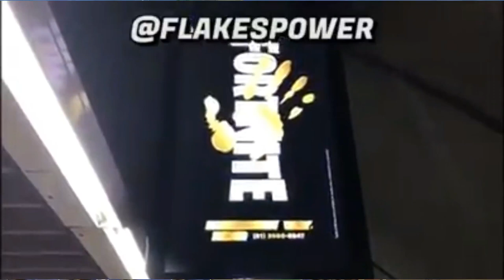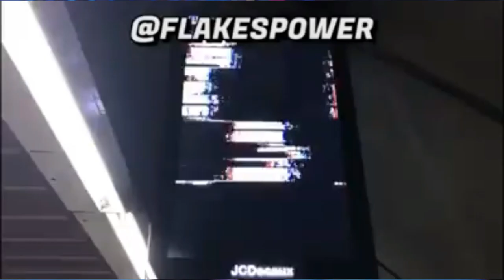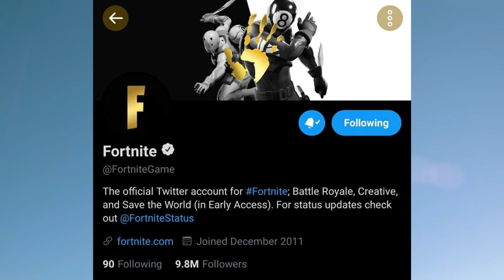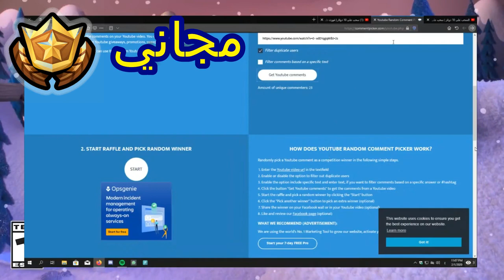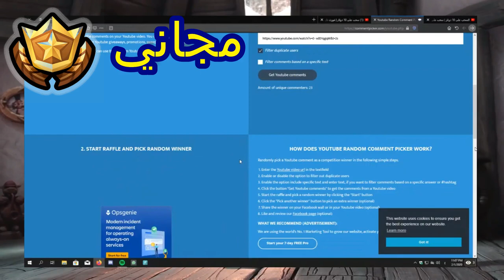فورت نايت | كل شي نزل عن سيزون 2 شابتر 2 | بتل باس مجاني😍| اعلان محطة المترو فورت نايت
احبابي 😘🥰😍😘🥰😍

علامات لا تهمك:

فورت نايت شابتر 2 السيزون 2 مجانا
فورت نايت شابتر 2 باتل باس السيزون الثاني مجانا
فورت نايات شابتر 2 السيزون 2 سكن تاير 100
فورت نايت سكن تاير 100 السيزون الثاني
فورت نايت شابتر 2 سكنات السيزون الثاني
فورت نايت سكنات السيزون الثاني شابتر 2
فورت نايت كل شيء يجب معرفته عن السيزون الثاني
فورت نايت السيزون الثاني تلتيد تاور
فورت نايت السيزون الثاني بفلوس ولا مجاني
فورت نايت يدتين,
فورت نايت والبطاطس,
فورت نايت والبيتزا,
فورت نايت هدايا مهرجان الشتاء,
فورت نايت مع شيلات,
فورت نايت مضحكه,
فورت نايت ميثك,
فورت نايت مابات,
افلا م فورت نايت,
فورت نايت لاعبين,
فورت نايت فيصل يجي,
فورت نايت فاس الهالوين,
فورت نايت غير مندمج,
فورت نايت غزل,
فورت نايت غدره,
فورت نايت عمر,
فورت نايت عبودي,
فورت نايت على نينتندو سويتش,
فورت نايت شابتر 2 السيزون الثاني مجانا
فورت نايت الموسم الثاني مجانا
فورت نايت السيزون 2 مجاني
باتل باس السيزون الثاني مجانا
فورت نايت باتل باس السيزون الثاني مجانا